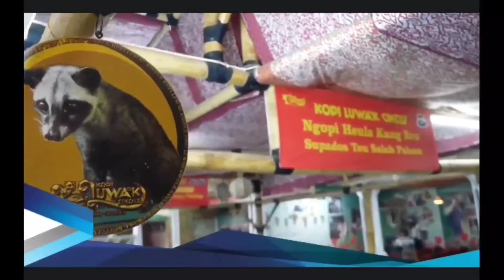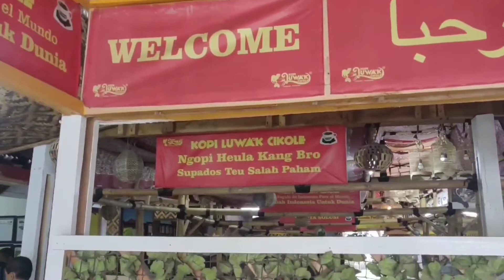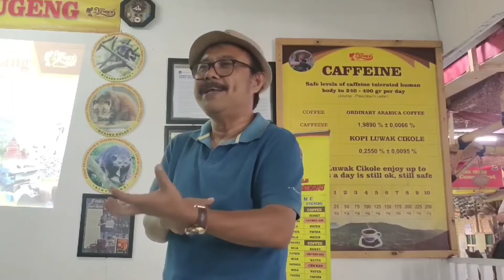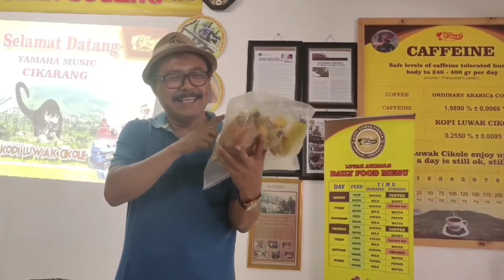Kisah kopi luwak || Cikole Bandung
Kopi luwak yang murni memiliki kandungan zat-zat yang sangat dibutuhkan tubuh manusia untuk kesehatan.
kopi luwak yang murni adalah kopi yang didapat dari hasil permentasi dari binatang luwak atau musang yang memakan biji kopi tersebut.sehingga biji kopi yang dimakan oleh luwak tersebut,didalam perut luwak tidak mampu mencerna biji kopi yang dimakannya,sehingga ketika si luwak tersebut buang kotoran,maka biji kopi tersebut masih utuh dan ikut kebuang bersama kotoran tersebut,nah disini baru mulai proses pembuatan kopi luwak asli yang didapat dari perut luwak tersebut
kopi luwak murni sangat aman sekali buat kesehatan,dan aman bagi penderita lambung,sehingga bagi penggemar kopi luwak asli sangat aman buat kesehatan.